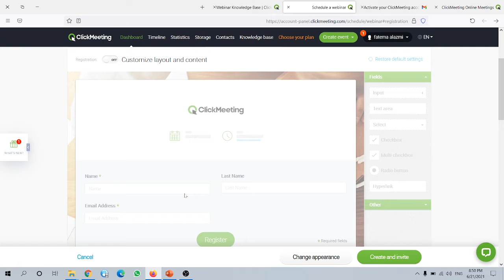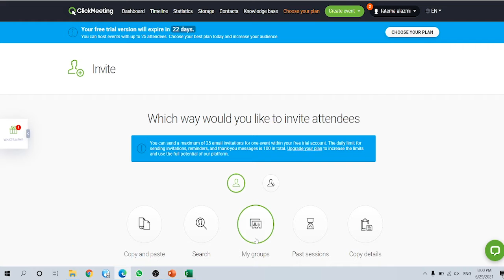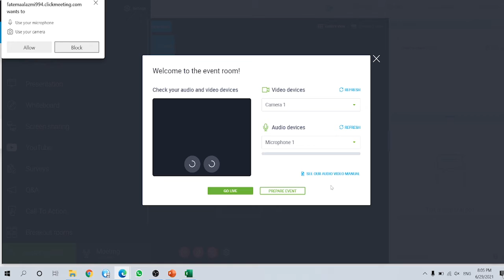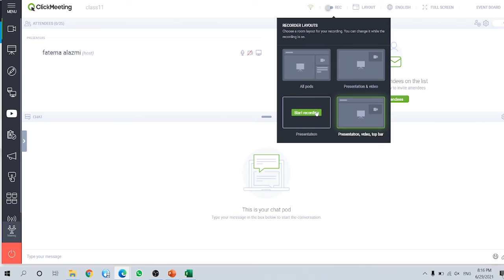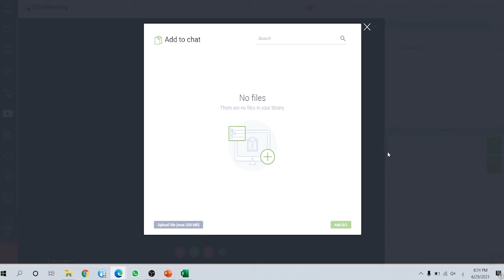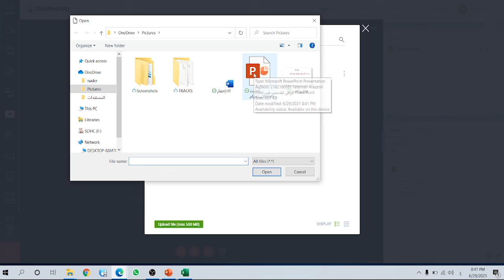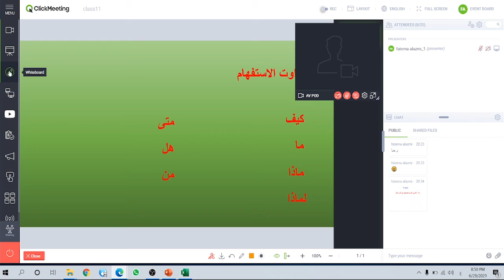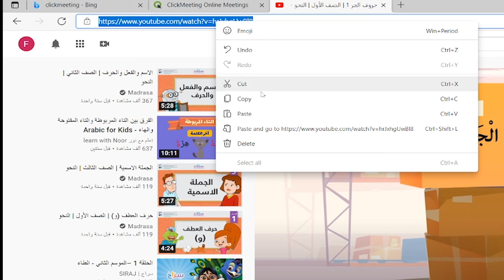ClickMeeting: Tutorial 06, Part 02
ClickMeeting is a complete easy-to-use video conferencing, online meetings, and webinar software for educational, business, and non-profit organizations of all shapes and sizes. It helps bring your students, customers, and team members together. In the times of remote work and teaching online, ClickMeeting delivers the technology ideally suited for efficient collaboration, meetings, and online communication. It helps thousands of teachers, trainers, marketers, salespeople, and managers worldwide to stay connected, share knowledge and experience, through running online events at every scale – from online meetings for up to 25 people, through webinars for up to 1K attendees, up to huge virtual events for up to 10K viewers. This instructional video was created by pre-service and in-service teachers in the College of Education at Kuwait University and supervised by Prof. Ammar H. Safar.